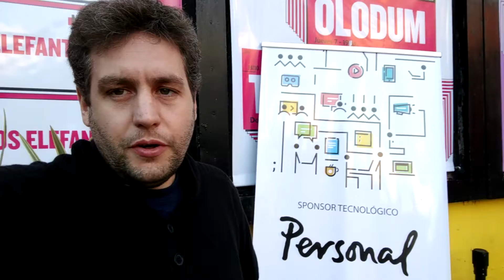Guillermo Narvaja en Hacks Hackers, Media Party 2017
El objetivo del workshop fue discutir acerca de las nuevas formas de consumo radial y la importancia del recorte de segmentos como herramienta para obtener más oyentes sobre todo en la actualidad, en dónde el auge del podcast y la diversidad de contenidos dificulta la viralización de nuevos programas.  “Así como Spotify con la música y Netflix con lo audiovisual, tiene que haber algo similar pero con la radio. Es por eso que, ante esta necesidad en 2013 se lanza Radio Cut” dijo Narvaja. Más allá de ser una plataforma de búsqueda de contenidos, lo interesante es que cualquier usuario puede realizar recortes del programa que desee y estos se comparten automáticamente en las redes sociales generando así la atención o no, de nuevos oyentes.